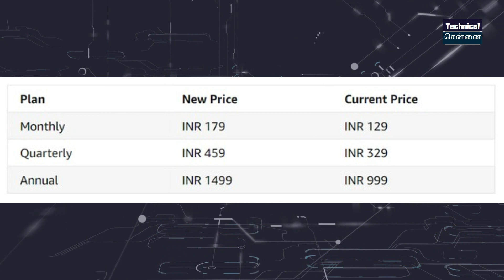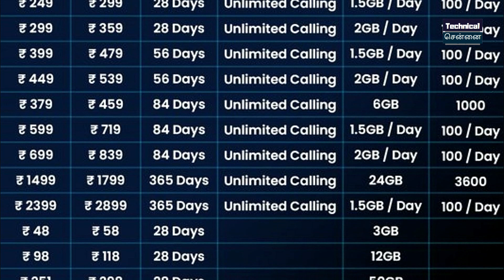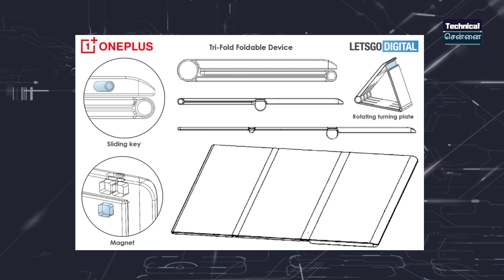Jio Price Hike Details, Amazon Prime Price Hike, Vi Price hike, Redmi Note 11 Series India, #691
Don't Miss.

Best Laptops :

HP Pavilion (2021) Silver
HP Pavilion (2021) Ceramic White (14-dv0053TU)
HP Pavilion Tranquil Pink
Lenovo Yoga S740
Lenovo Yoga S940
Lenovo IdeaPad Flex

Time Stamps

00:00 Introduction
00:37 WhatsApp Rolls Out Safety Features for Users
01:18 PUBG: New State brings anti-cheat  update
01:49 Amazon Prime to hike prices
02:26 Vi also increase its prepaid recharge plans
03:30 Will Jio also increase its prepaid plan price?
04:18 Moto G31  Expected To Launch
04:44 Qualcomm & Snapdragon both are separate brands
05:16 Oneplus 10 Pro specs revealed
05:44 OnePlus Tri-fold Smartphone Patent
06:16 Redmi Note 11 Pro, Note 11 Pro+ India launch
06:49 IQOO AND POCO  COMING TO OFFLINE STORES

1 Introduction
2) WhatsApp Rolls Out Safety Features for Users
3) PUBG: New State brings anti-cheat  update
4) Amazon Prime to hike prices
5) Vi also increase its prepaid recharge plans
6) Will Jio also increase its prepaid plan price?
7) Moto G31  Expected To Launch
8) Qualcomm & Snapdragon both are separate brands
9) Oneplus 10 Pro specs revealed
10) OnePlus Tri-fold Smartphone Patent
11) Redmi Note 11 Pro, Note 11 Pro+ India launch
12) IQOO AND POCO  COMING TO OFFLINE STORES

1. வீடியோவைப் பாருங்கள், போட்டிக்கான கேள்வியைக் கவனியுங்கள்.
2. Comment boxல் இது போன்ற முறையில் பதில் எழுதவும். (time stamp) (answer)
3. உதாரணத்திற்கு பதில் Android என்றால், நான் வீடியோவில் 2.02 நிமிடங்களில் சொன்னேன் என்றால். technicalchennai (2.02) (android) Type like this.
4. comments மூலம் வெற்றி தேர்வு செய்யப்படும்.
5. Winnerக்கு Paytm பணம் Rs 100 அல்லது பரிசு ரசீது (gift voucher) கிடைக்கும்.
6. இதில் பங்கேற்கவும் (Paytm contest)மற்றும் வெற்றி பெறவும்.